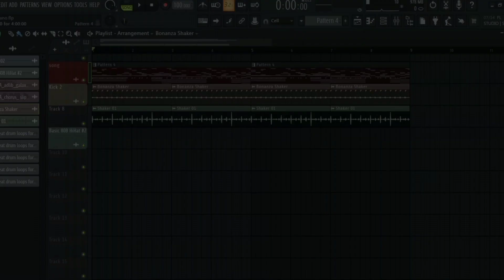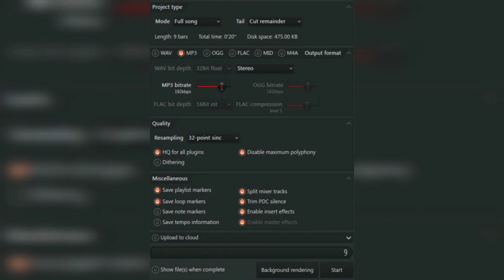How to Export stems in FL Studio (very easy)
Title: "FL Studio Tutorial: How to Export Stems (Step-by-Step Guide)"

Description:
In this FL Studio tutorial, learn how to export stems like a pro! Whether you're a beginner or an experienced FL Studio user, mastering this process will take your music production to the next level.

In this step-by-step guide, we'll cover everything you need to know:
- Understanding what stems are and why they're important
- Organizing your project for efficient stem export
- Setting up mixer tracks and routing for individual stems
- Adjusting export settings for optimal quality
- Exporting stems in FL Studio with ease
- Bonus tips and tricks for streamlining your workflow

Whether you're preparing stems for a collaboration, remix, or simply want to organize your project better, this tutorial has you covered. Don't let the export process intimidate you—follow along and unlock the full potential of your FL Studio projects!

How to export stems in FL studio
best FL studio export settings.
How to export stems